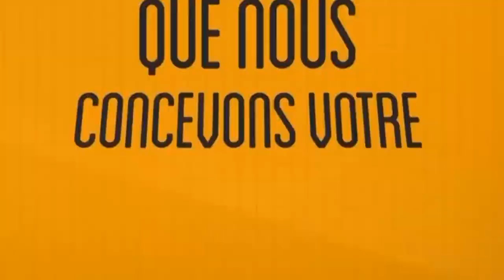EYINDII DÉCLARATION EPENGE DIT NON À FAYULU ÉLECTION OÙ RIEN PROF KALELE BOYOKA